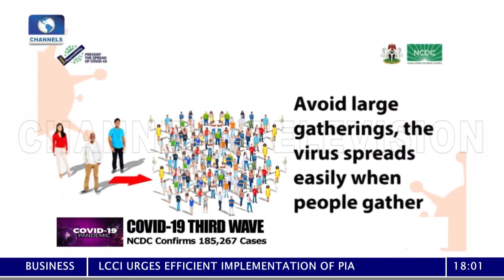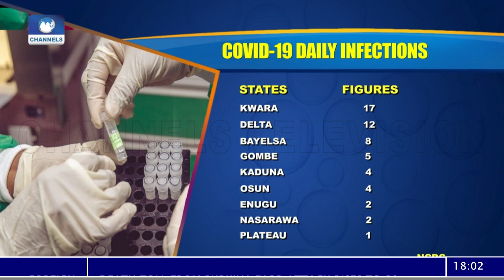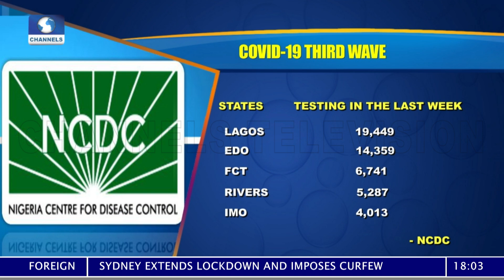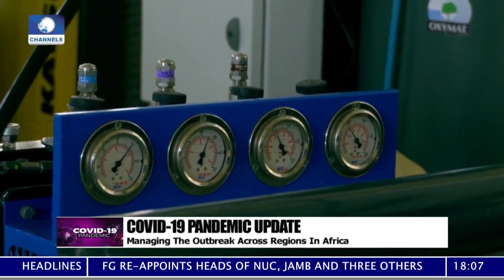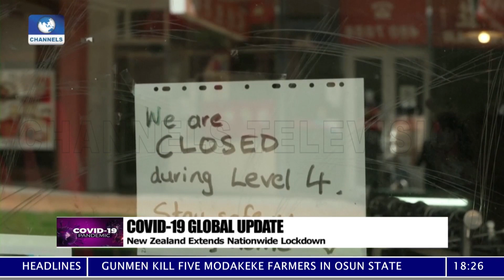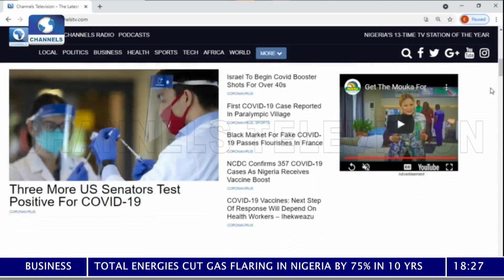COVID-19 Update | 20/08/2021